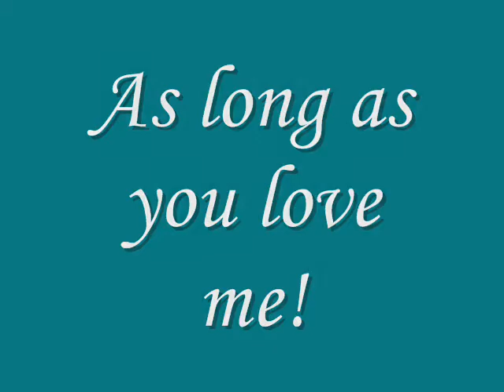2013 01 30 Highlight Reel DaVinci movie